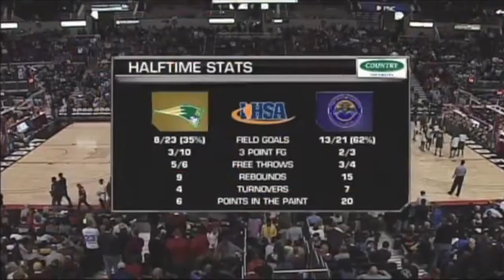Simeon vs Stevenson- 03.16.13 Jabari Parker wins his 4th state title 20 pts 8 rbs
As his teammates rushed to center court at Carver Arena to celebrate Simeon's fourth consecutive Class 4A state championship, Jabari Parker trailed slowly behind. The Duke-bound senior soaked in the final moments of a comeback story that capped one of the great careers in Illinois high school basketball history.

Three-and-a-half months ago, Parker played in his first game of the season days after shedding a walking boot. An extra 35 pounds packed onto his 6-foot-8 frame from his recovery period from a fractured right foot, he made a premature debut that showcased only his hunger to prove himself.

The Parker who stood on the court following Simeon's 58-40 victory over Stevenson was leaner and undoubtedly stronger in body and mind, the season-long transformation highlighted by his 20 points and eight rebounds.

Simeon's status, however, remains unchanged. For the fourth consecutive season, the Wolverines are Class 4A state champions. The string of titles matches Peoria Manual's record four in a row set from 1994-97 and brings Simeon's total to seven, including six in the last eight years.

Simeon—
Jabari Parker- 20 points, 8 rebounds.
Russell Woods, 14 points, 10 rebounds;
Kendall Pollard, 10 points, 9 rebounds;

Stevenson —
Jalen Brunson, 14 points;
Andrew Stempel, 13 points, 4
Connor Cashaw,